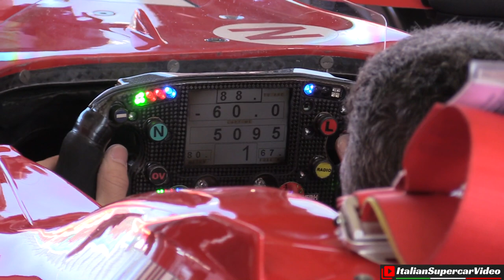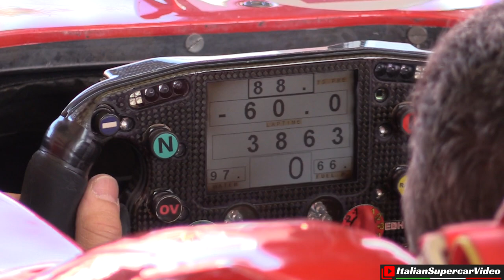Marc Genè & Olivier Beretta behind the wheels of Ferrari F2007 & F2008 🔊V8 SCREAM at Misano Circuit!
I enjoyed filming Marc Genè & Olivier Beretta driving the F1 Ferrari F2007 & F2008, world champion single-seaters. We are on the Misano circuit during the Ferrari 2020 Finali Mondiali, which was postponed due to the health situation in March 2021. These two specimens participated in track sessions exclusively dedicated to F1 customers and the two famous drivers/test drivers. They performed a few rounds of Shake-down before letting their owners drive them. Tracing history briefly, the F2007 model is the Formula 1 single-seater that competed in the 2007 season and won the drivers 'title with Kimi Räikkönen and the constructors' title with the added help of Felipe Massa. It remains the last recent car to have brought the world championship one-two back to Maranello. The F2008, an evolution of the previous model, repeated its success by winning only the constructors' championship in 2008, always with the same pilots. The code 056 engine powers both single-seaters, a 2.4-litre naturally aspirated V8 combined with a 7-speed gearbox. The independent suspensions are quadrilateral at the front and rear. The monocoque is made of composite material and carbon fibre, carbon brakes, and the cars' overall weight that settle at 600Kg. It was nice to hear the scream of the V8 engines recalling the past and glorious Formula 1 seasons. Enjoy! 😉

Ho avuto il piacere di filmare Marc Genè & Olivier Beretta alla guida delle Ferrari F2007 & F2008 di F1, monoposto campioni del mondo. Ci troviamo sul circuito di Misano durante il Finali Mondiali Ferrari 2020 che a causa della situazione sanitaria è stato posticipato, svolgendosi nel mese di Marzo 2021. Questi due esemplari hanno partecipato a sessioni di pista esclusivamente dedicate alle F1 clienti ed i due famosi piloti/collaudatori hanno eseguito alcuni giri di Shake-down prima di lasciarle guidare ai rispettivi proprietari. Ripercorrendo brevemente la storia, il modello F2007 è la monoposto di Formula 1 che ha gareggiato nella stagione 2007, ha vinto il titolo piloti con Kimi Räikkönen ed il titolo costruttori assieme a Felipe Massa. Resta tutt'ora l'ultima vettura recente ad aver riportato a Maranello la doppietta iridata. La F2008, evoluzione del modello precedente ha bissato il successo vincendo il solo campionato costruttori nel 2008 sempre con la stessa coppia di piloti. Entrambe le monoposto sono mosse dal motore codice 056, un V8 aspirato da 2.4 litri abbinato ad un cambio a 7 rapporti. Le sospensioni indipendenti sono a quadrilateri all'anteriore ed al posteriore, le monoscocche realizzate in materiale composito e fibra di carbonio, freni in carbonio ed un peso complessivo delle auto che si assesta sui 600Kg. E' stato bello risentire l'urlo dei motori V8 ricordando le passate e gloriose stagioni di Formula 1. Buona visione! 😉

​➪ Formula 1 & Formula cars, the best V12, V10 & V8 engine sound

Video Chapters:
00:00 - 00:13 ➪ Preview
00:14 - 02:09 ➪ Ferrari F2008 Warm-Up
02:10 - 03:01 ➪ Ferrari F2007 Warm-Up
03:02 - 08:41 ➪ Ferrari F2007 & F2008 Track Actions
08:42 - 10:47 ➪ Ferrari F2007 Warm-Up
10:48 - 14:38 ➪ Ferrari F2007 & F2008 Track Actions

Event / Manifestazione: Finali Mondiali Ferrari
When / Quando: 5-7/03/2021
Where / Dove: Misano Circuit